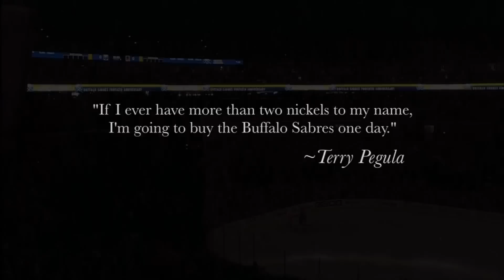Introduction of Terry Pegula @ HSBC Arena (2/23/2011)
New Buffalo Sabres owner Terry Pegula is introduced at HSBC arena before the Buffalo Sabres vs. Atlanta Thrashers game on February 23, 2011.

Copyright: The NHL and MSG